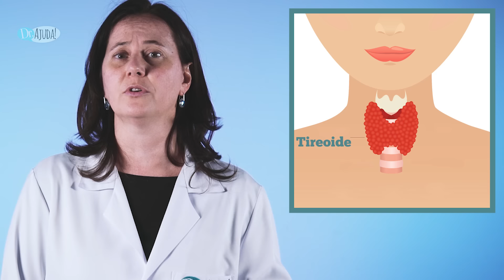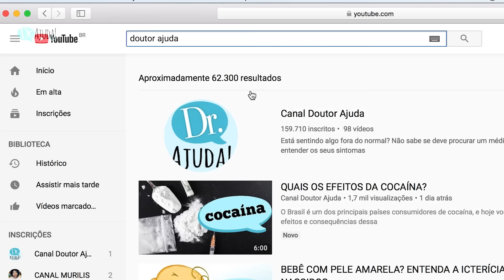Quais os sintomas do NÓDULO NA TIREOIDE?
Você conhece a glândula da tireoide? Sabia que ela pode formar nódulos que interferem e alteram o funcionamento do corpo? Confira no vídeo de hoje as características e sintomas deste problema; quem explica é a cirurgiã de cabeça e pescoço Simone E. Dutenhefner.

(CRM: 100784)